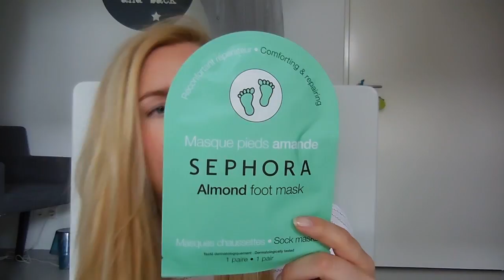Shoplog Sephora - Juli 2017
Als je mijn vlogs volgt heb je het al kunnen zien maar toen we een weekje in Frankrijk waren ben ik even bij Sephora wezen shoppen! Er was veel sale dus ik kon echt niet kiezen :) Maar ik heb mijn best gedaan en een aantal leuke dingen gekocht! Dus een Sephora shoplog moest er wel komen!

Liefs,
Carien